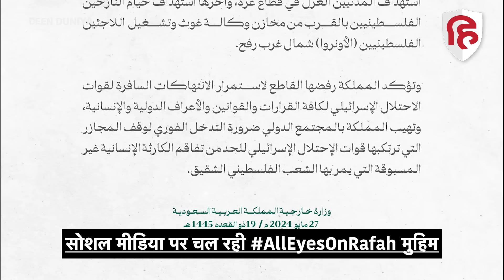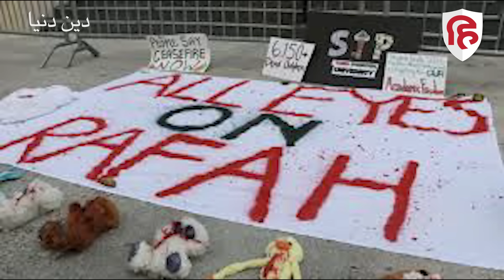All Eyes on Rafah: Israel के Rafah, Gaza पर हमले के बाद दुनिया से ऐसे मिल रहा समर्थन | Deen Duniya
पहले हमास ने तेल अवीव के इलाके में रॉकेटों की बौछार की. इसके कुछ ही घंटों बाद इजरायल ने जवाबी कार्रवाई करते हुए संडे 26 मई 2024 की देर रात राफा पर हमला कर दिया. दरअसल पिछले हफ्ते UN की टॉप अदालत इंटरनेशनल क्रिमिनल कोर्ट ने इजरायल को राफा में उसकी आक्रामकता को रोकने का हुक्म दिया था लेकिन इजरायल पीछे हटने को तैयार नहीं है...इतवार की रात हुए हवाई हमले में बच्चों समेत 45 मज़लूम जां बहक़ हो गए. और 200 से ज्यादा लोग जख्मी हो गए... हमले को लेकर अमेरिका सहित पूरी दुनिया इजरायल के खिलाफ है..लेकिन उस पर कोई असर नहीं हो रहा है..अब इस्लामिक मुल्कों का ग्रुप ओआईसी सामने आया है ओआईसी के जनरल सेक्रेटरी हुसैन ताहा ने फिलिस्तीनियों के खिलाफ जुल्म के लिए इजरायल को जिम्मेदार ठहराया है उन्होंने कहा कि इंसानी हुकूक और इंटरनेशनल कवानीन को ताक पर रख दिया गया है... इसके साथ ही सऊदी अरब,कतर,कुवैत और यूएई सामने आए हैं और इजरायल पर अपनी कड़ी प्रतिक्रिया दी है...